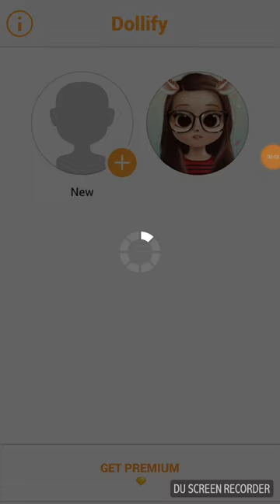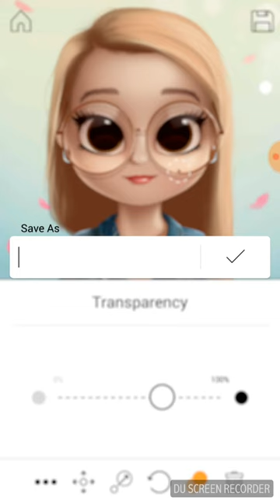Je crée bilal hassani